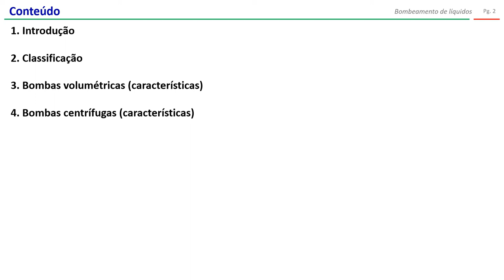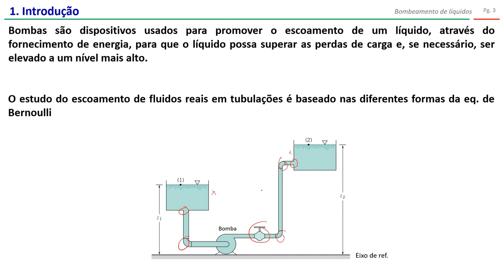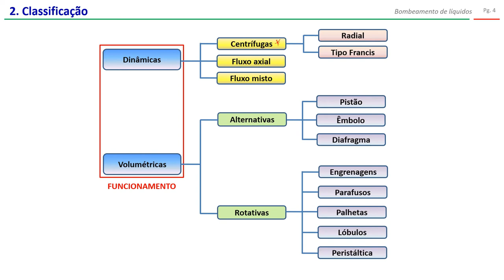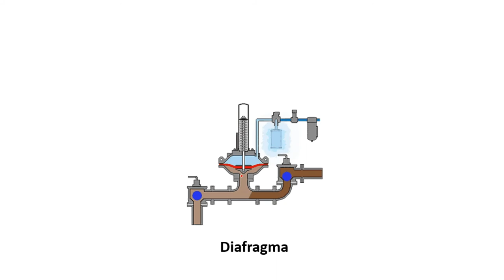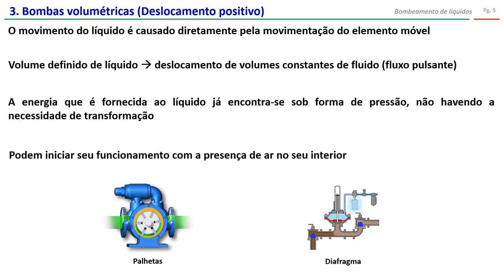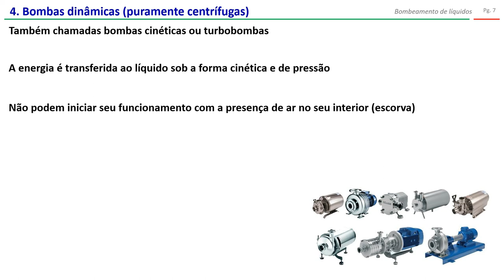Bombas: introdução e aspectos gerais (parte 1)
Nesse vídeo são abordados os seguintes tópicos:
1. Introdução
2. Classificação das bombas
3. Bombas volumétricas (características)
4. Bombas dinâmicas (características)

O vídeo de revisão sobre escoamento em tubulações e cálculos de perdas de carga encontra-se no